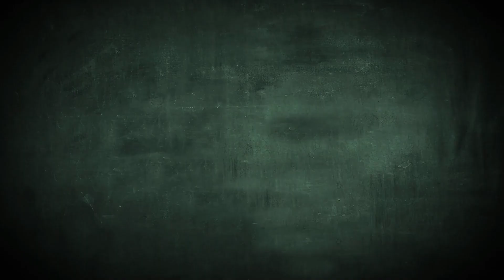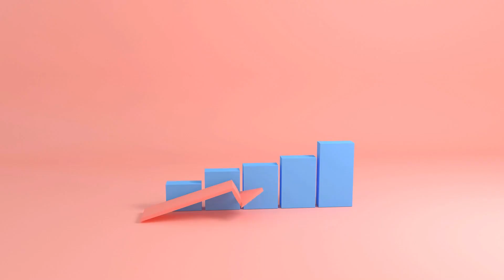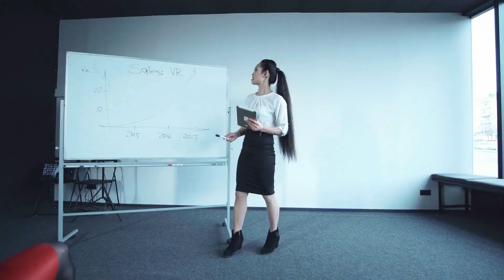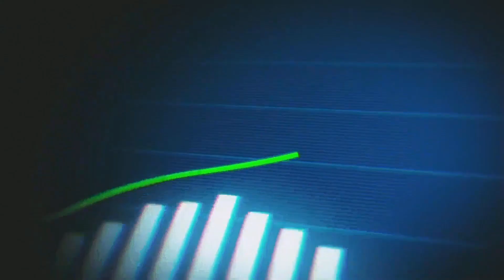Strategies for Career Growth Within Your Company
Strategize for career growth within your company by setting clear goals, seeking mentorship, and taking on new challenges. Network with colleagues, showcase your skills, and stay adaptable to change. Communicate effectively and show initiative. Continuous learning and a positive attitude are key!